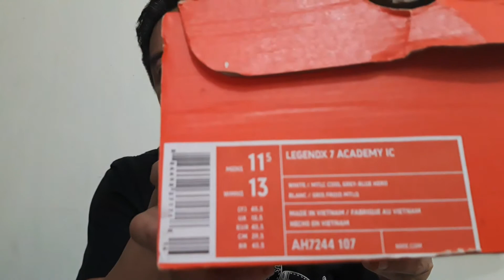Nike Park Sale/ The Outlets at Lipa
Super sale at the Nike park located at the Outlets, Lipa City.

Inside LIMA